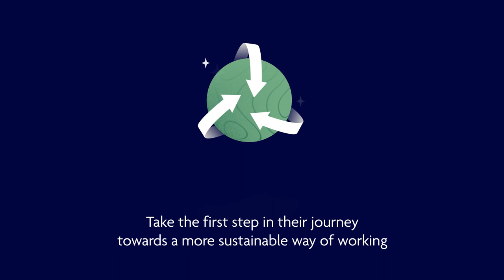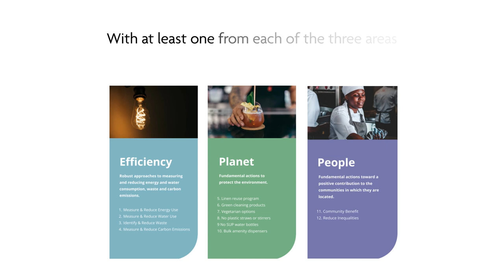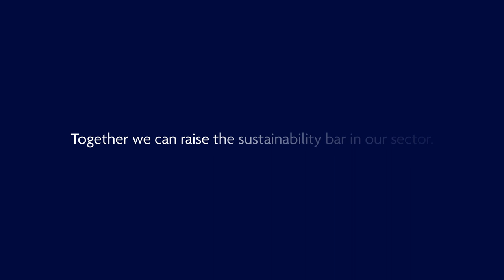How to get verified in Hotel Sustainability Basics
Hotel Sustainability Basics is a globally recognised and coordinated set of sustainability indicators that all hotels should implement as a minimum.

Developed by the industry for the industry, they represent the 12 actions that are fundamental to hotel sustainability.

WTTC is calling on destinations and accommodation stakeholders around the world to implement the criteria over the next three years and raise the bottom floor of sustainability in the sector.